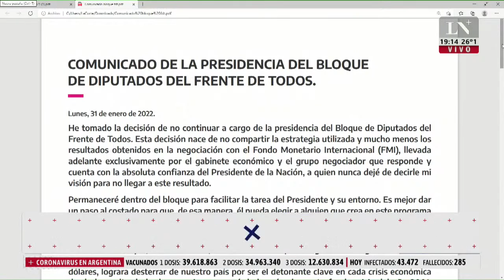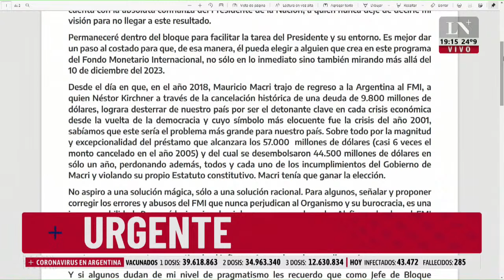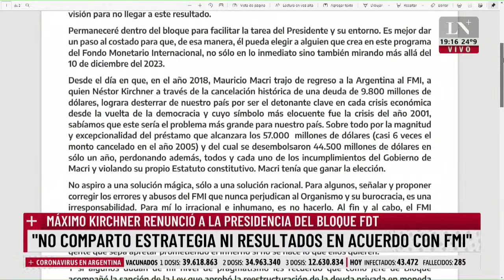Máximo Kirchner renunció a la presidencia del bloque de Diputados por el acuerdo con el FMI